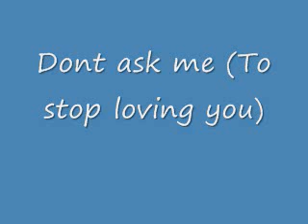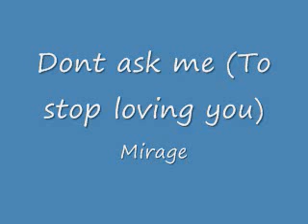Dont ask me to stop loving you - Mirage